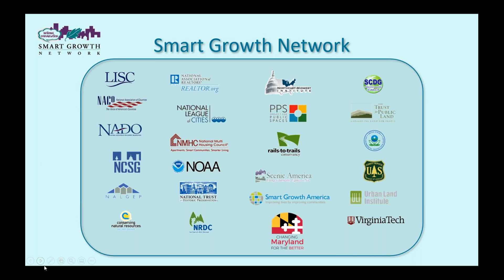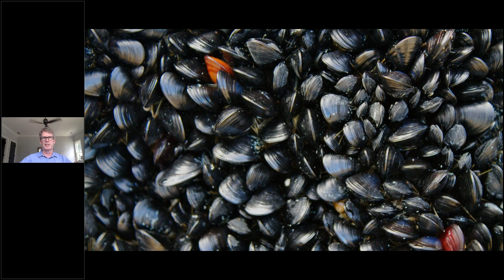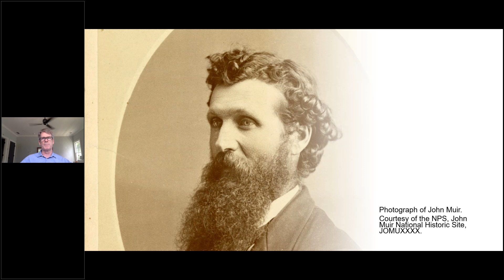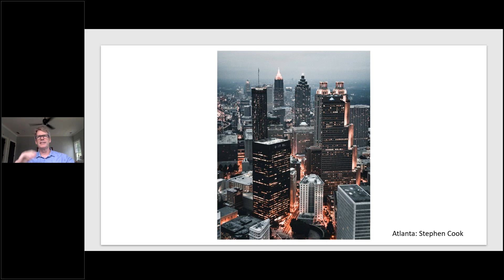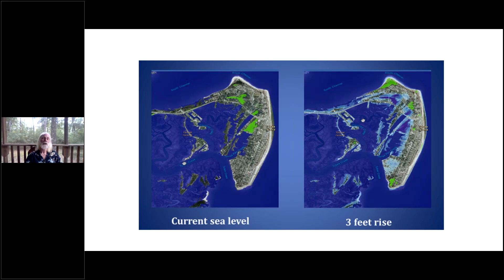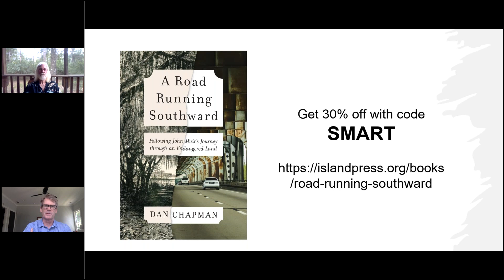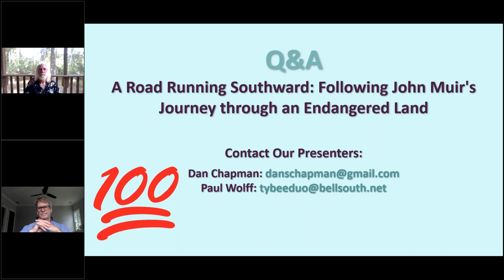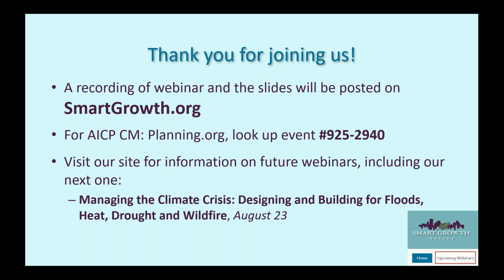A Road Running Southward: Following John Muir's Journey through an Endangered Land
In 1867, naturalist John Muir set out on a walking tour of the South, creating a detailed journal of his trek from Kentucky to Florida. Almost 150 years later, journalist Dan Chapman recreated Muir’s journey to see how nature in the region has fared since Muir’s time.

Chapman, author of A Road Running Southward: Following John Muir’s Journey through an Endangered Land, and Paul Wolff, former City Council member from Tybee Island, Georgia, join us to discuss how the region has experienced significant change since Muir’s time and talk about how Southerners can accommodate population growth without destroying the region’s cherished connection to nature.